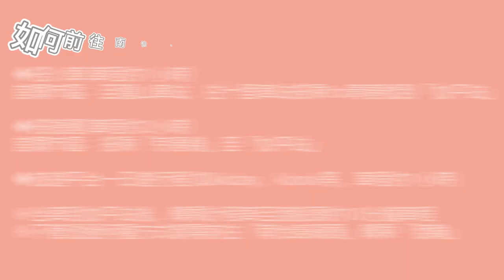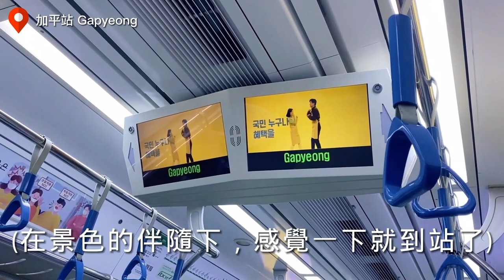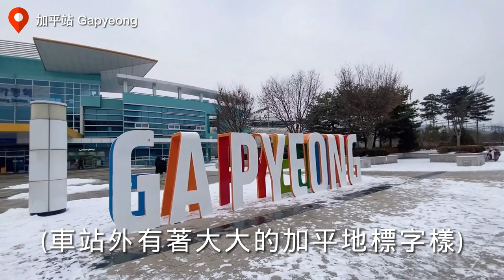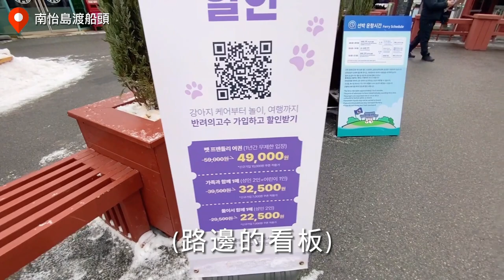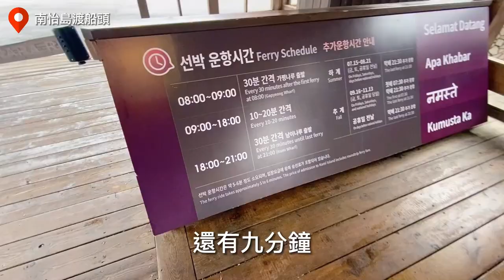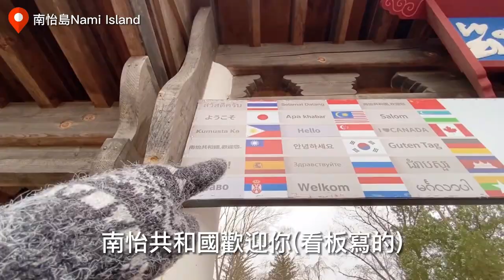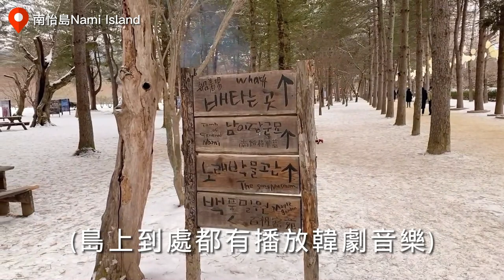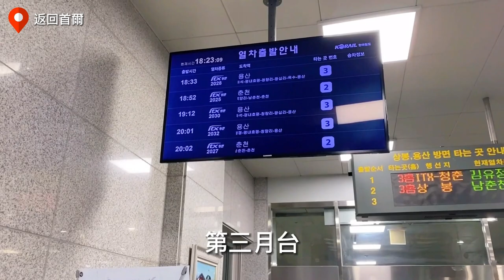2024韓國旅遊自由行！南怡島交通教學完整攻略！首爾近郊春川自助旅遊！京春線itx加平站！南怡島渡船頭！冬季戀歌韓劇拍攝景點！2023首爾自由行nami island｜韓國KOREA VLOG